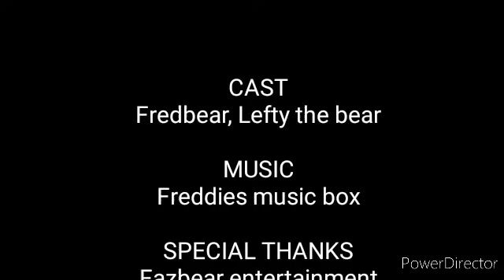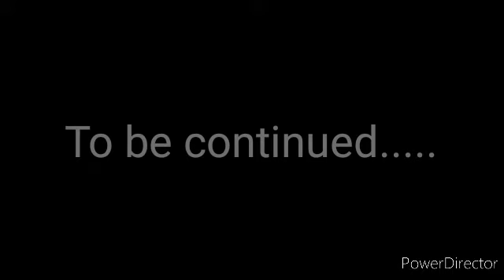Fredbear and Friends ep.1 | Chipping fights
yes chip bag